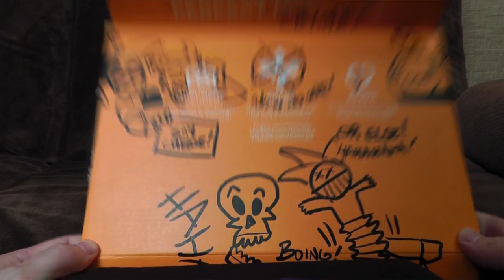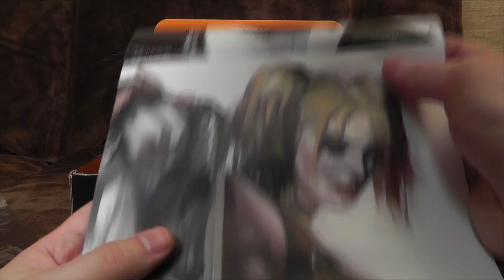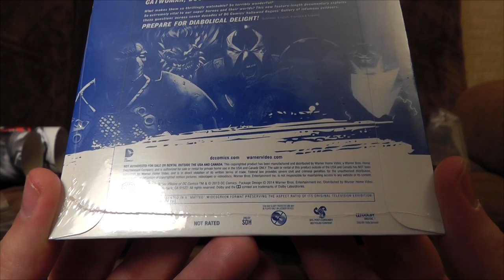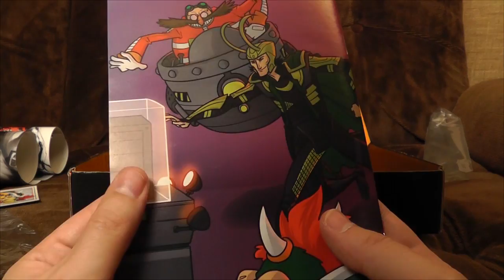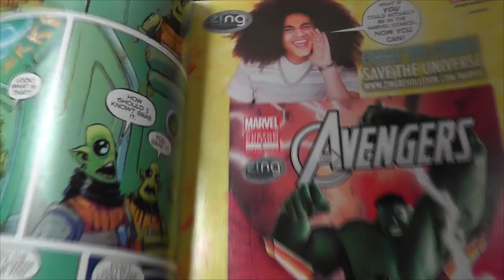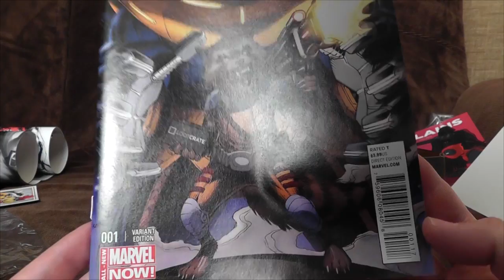Loot Crate: July 2014 | Ashens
For your own stuff hamper - use code ANEXCELLENTCODE and some kind of saving should exist!

Evil people need crates too, y'know.